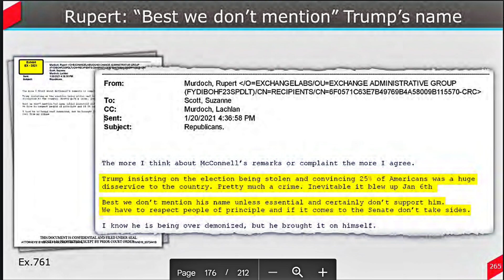What does Donald Trump’s arrest mean for his co-conspirators Rupert Murdoch, Lachlan Murdoch & Fox?